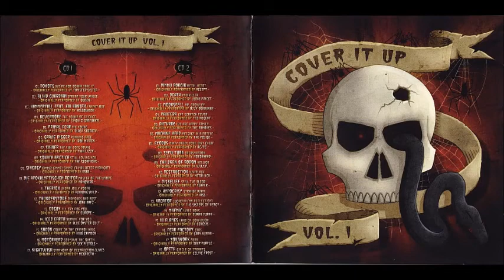DIRTY DEEDS DONE DIRT CHEAP EXODUS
ORIGINALLY RECORDED BY AC/DC